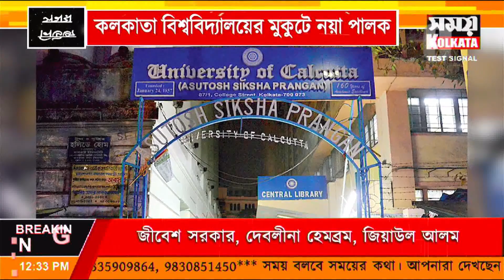কলকাতা বিশ্ববিদ্যালয়ের মুকুটে নয়া পালক | Samay Kolkata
কলকাতা  বিশ্ববিদ্যালয়ের  মুকুটে  নয়া  পালক